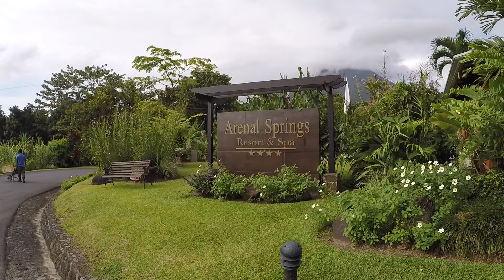Costa Rica 2016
Trip to Arenal and Tamarindo, Costa Rica. Awesome destination for adventure and/or relaxation! Pure Vida!